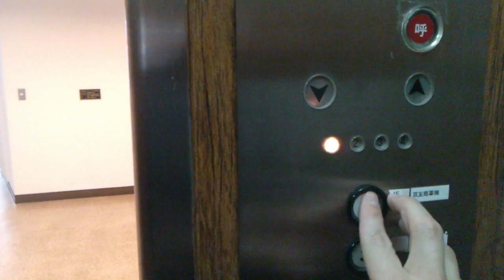横浜エレベーター KEIYU BLDG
定員9人 積載600Kg 停止階1階～4階 設置年1979年8月